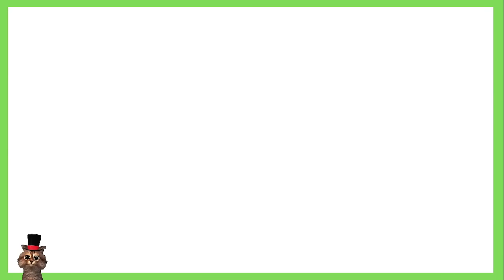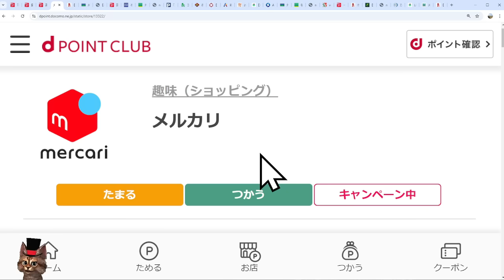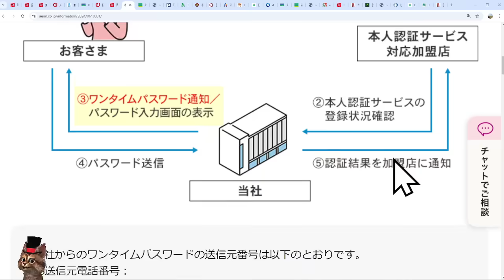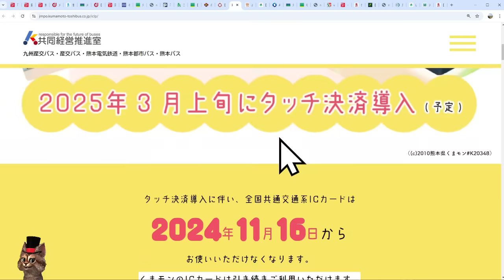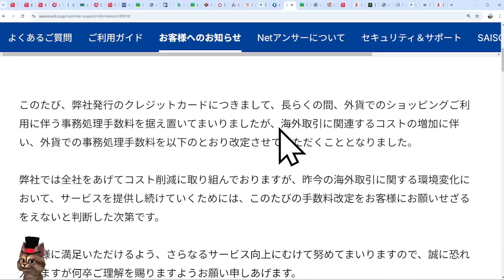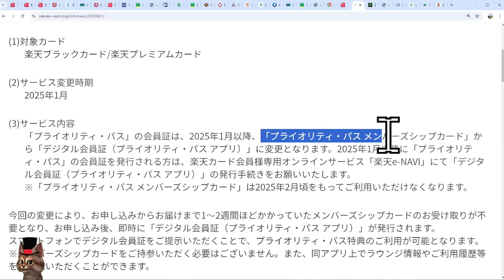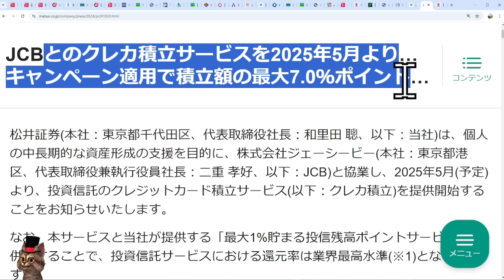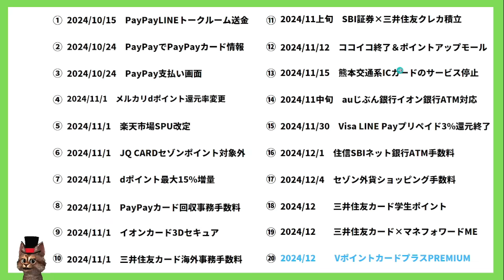11月以降の新サービス・重要ルール変更まとめ【三井住友カード・PayPay・住信SBIネット銀行・JQカードセゾン・auじぶん銀行】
【PR】
① PayPayLINEトークルーム送金

② PayPayアプリ画面でPayPayカード情報

⑤ メルカリdポイント還元率変更

⑬ 熊本交通系ICカードのサービスを停止

⑭ auじぶん銀行イオン銀行ATM対応

⑮ Visa LINE Payプリペイド3％還元終了

⑲ 三井住友カード×マネフォワードME

㉗ファミペイリアルカード

00:00　ルール変更まとめ
00:18　PayPayLINEトークルーム送金
01:48　PayPayアプリ画面でPayPayカード情報
02:47　PayPay支払い画面
04:35　メルカリdポイント還元率変更
06:35　楽天市場SPU改定
08:15　JQ CARDセゾンポイント対象外
09:27　dポイント最大15％増量
10:38　PayPayカード回収事務手数料
11:28　イオンカード3Dセキュア
12:14　三井住友カード海外事務手数料
13:46　SBI証券×三井住友クレカ積立
15:26　ココイコ終了＆ポイントアップモール
16:37　熊本交通系ICカードのサービスを停止
19:43　auじぶん銀行イオン銀行ATM対応
20:35　Visa LINE Payプリペイド3％還元終了
21:56　住信SBIネット銀行ATM手数料
23:43　セゾン外貨ショッピング手数料
24:39　三井住友カード学生ポイント
26:01　三井住友カード×マネフォワードME
27:05　VポイントカードプラスPREMIUM
28:07　PayPay他社クレカ停止
29:29　楽天カードプライオリティパス
31:05　SMBCデビットOliveへ自動切替
32:03　三井住友カード×旅行サービス
32:52　ダイナースクラブ自動付帯終了
33:48　LINEPayサービス終了
34:39　ファミペイリアルカード
35:11　松井証券×JCBカード
36:56　ふるさと納税ポイント見直し
37:44　TikTokLite5000円相当